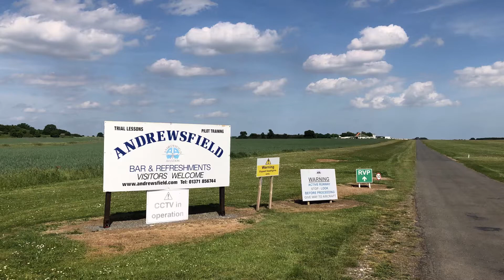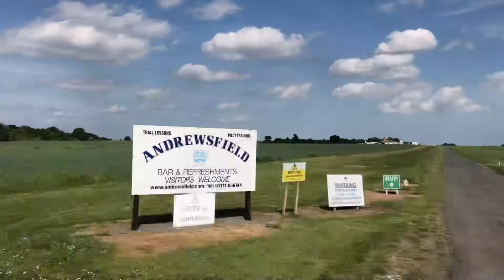Andrewsfield Airfield: a trip out to get a burger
Opened in 1942 as RAF Great Saling, it was used by both the Royal Air Force and The United States Army Air Forces. During the war it was used primarily as a bomber airfield and afterwards it was used briefly as an airfield for testing jet aircraft before it was closed in late 1945.

Great Saling was the original Air Ministry name for the airfield when construction was begun in 1942 by the 819th Engineer Battalion (Aviation) of the United States Army. However on 21 May 1943 the official name was changed to Andrews Field in honour of Lieutenant General Frank M Andrews.

Today the remains of the airfield are located on private property being used as agricultural fields, with a small portion used by the Andrewsfield Flying Club.
: Credit to Light Aircraft Association: